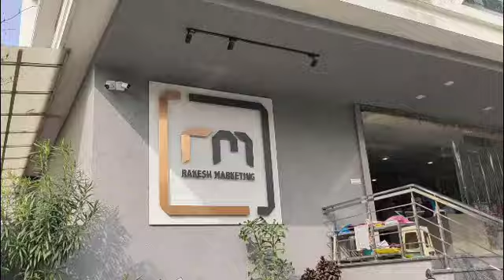Buy copper,brass& Stenless steel crockery plastic bottles / RK Marketing Amravati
तांबे, पितळ, स्टील, प्लास्टिक भांडी होलसेल भावात/ अमरावती/sankranthi special part 3

hey everyone, we are back again with another video in this video we went to crockery wala and company in RJ for at cheapest price in wholesale and retail. in this place you will get all kinds of stainless steel, crockery proper, stenless steel, brake kitchen crockeries copper bottles brass utensils at reasonable .